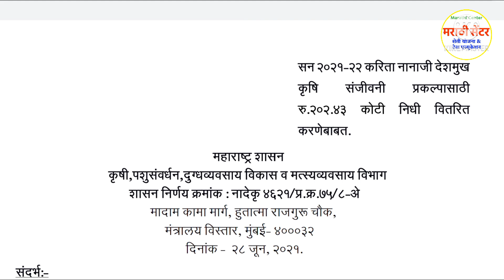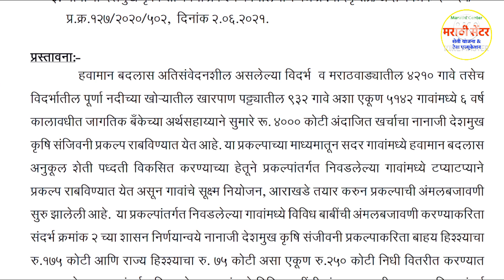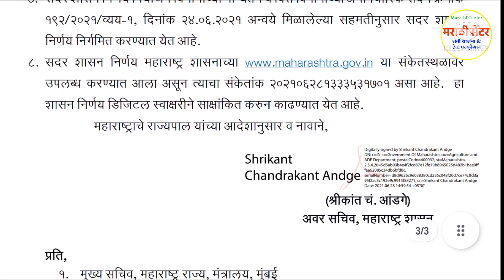पोकरा योजना🔴 अनुदान मंजूर 2021| POCRA Yojana Nidhi Vitrit | Pocra Yojana in Marathi | Marathi Center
पोकरा योजना अनुदान मंजूर 2021 | POCRA Yojana Nidhi Vitrit | Pocra yojana Maharashtra | Marathi Center

नमस्कार  मित्रांनो...
या व्हिडिओ मध्ये तुम्हाला नानाजी देशमुख कृषी संजीवनी योजना ( पोकरा योजना ) अनुदान मंजूर झाले आहे त्या बद्दल सर्विस्तर माहिती दिलेली आहे...

तुम्हांला काही प्रश्न विचारायचे असल्यास आमच्या Video मध्ये Comment करा किंवा Telegram वर Join करा या लिंक वरून आम्हांला प्रश्न विचारू शकता...✅ Telegram Channel
धन्यवाद...

Video Topics -

00:00 - Introduction of पोकरा योजना
00:36 - पोकरा योजना अनुदान

marathi
maharashtra
Shetkari yojana 2021
Mahadbt farmer
शेतकरी
marathi new update
shetkai
मराठी_सेंटर